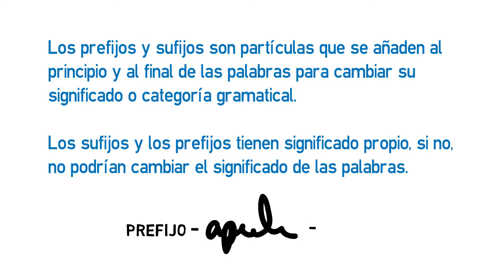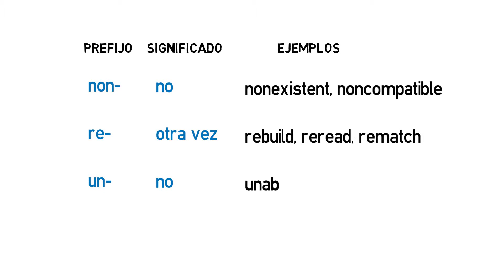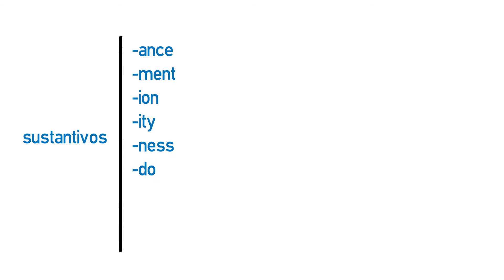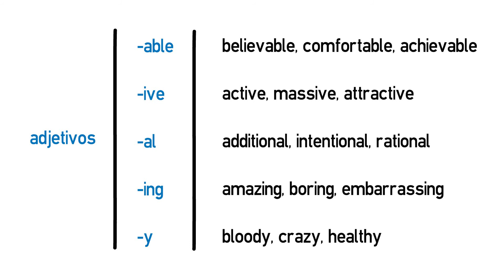A2 Lesson - Prefijos y sufijos